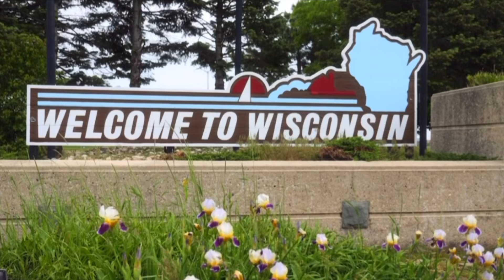THE HUSTLE MKE SEASON 1 EPISODE 1 !